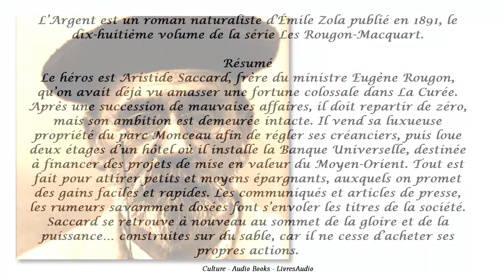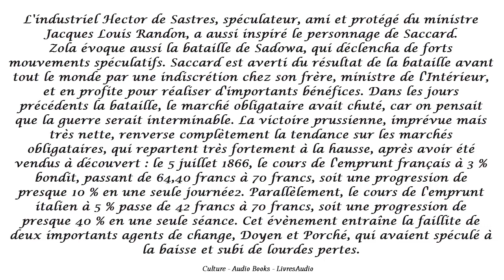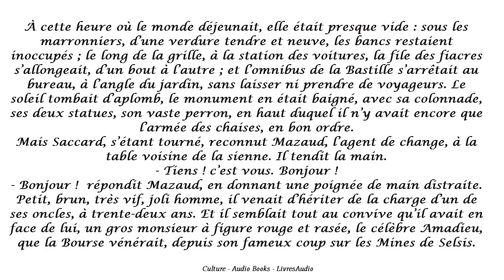BAC - Émile ZOLA, L’Argent, Résumé, Analyse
L’Argent est un roman naturaliste d’Émile Zola publié en 1891, le dix-huitième volume de la série Les Rougon-Macquart.
Résumé
Le héros est Aristide Saccard, frère du ministre Eugène Rougon, qu’on avait déjà vu amasser une fortune colossale dans La Curée. Après une succession de mauvaises affaires, il doit repartir de zéro, mais son ambition est demeurée intacte. Il vend sa luxueuse propriété du parc Monceau afin de régler ses créanciers, puis loue deux étages d’un hôtel où il installe la Banque Universelle, destinée à financer des projets de mise en valeur du Moyen-Orient. Tout est fait pour attirer petits et moyens épargnants, auxquels on promet des gains faciles et rapides. Les communiqués et articles de presse, les rumeurs savamment dosées font s’envoler les titres de la société. Saccard se retrouve à nouveau au sommet de la gloire et de la puissance… construites sur du sable, car il ne cesse d’acheter ses propres actions...
Liste des vingt romans
N° Parution Titre Date de l'action Rougon-Macquart Génération
1 1871 La Fortune des Rougon 1851 Pierre Rougon 1
2 1872 La Curée 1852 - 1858 Aristide Rougon-Saccard 2
3 1873 Le Ventre de Paris 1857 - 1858 Lisa Macquart-Quenu 2
4 1874 La Conquête de Plassans 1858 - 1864 François et Marthe Mouret 2
5 1875 La Faute de l'abbé Mouret 1866 Serge Mouret 3
6 1876 Son Excellence Eugène Rougon 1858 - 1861 Eugène Rougon 2
7 1877 L'Assommoir 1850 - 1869 Gervaise Macquart 2
8 1878 Une page d'amour 1854 ? Hélène Grandjean 2
9 1880 Nana 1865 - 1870 Anna Coupeau 3
10 1882 Pot-Bouille 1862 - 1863 Octave Mouret 3
11 1883 Au Bonheur des Dames 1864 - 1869 Octave Mouret 3
12 1884 La Joie de vivre 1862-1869 Pauline Quenu 3
13 1885 Germinal 1866 ? Étienne Lantier 3
14 1886 L'Œuvre 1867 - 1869 Claude Lantier 3
15 1887 La Terre 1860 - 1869 Jean Macquart 2
16 1888 Le Rêve 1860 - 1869 Angélique Rougon 3
17 1890 La Bête humaine 1870 Jacques Lantier 3
18 1891 L'Argent 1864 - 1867 Aristide Saccard 2
19 1892 La Débâcle 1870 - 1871 Jean Macquart 2
20 1893 Le Docteur Pascal 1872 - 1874 Pascal Rougon et Clotilde Saccard 3
(wikipedia)
Livres audio gratuits.
Online library of free public domain audiobooks, read by volunteers. Objective is to make all books in the public domain available, for free, in audio format on the internet.
Listen to full length audio books online for free on YouTube!